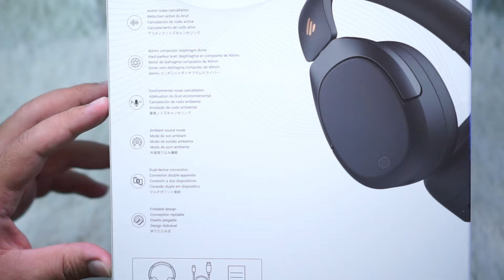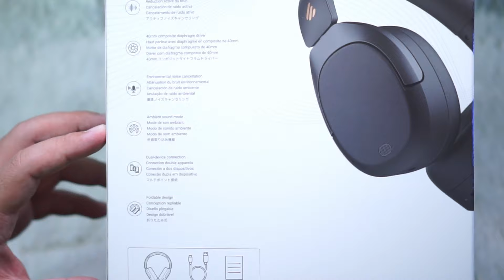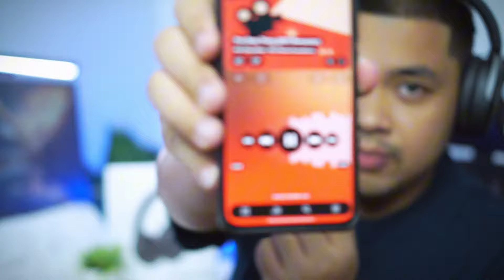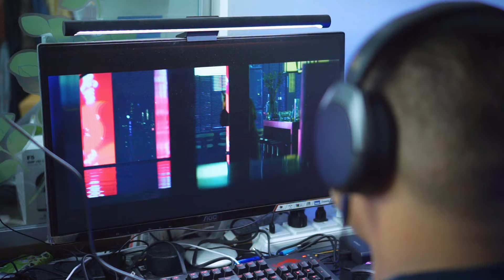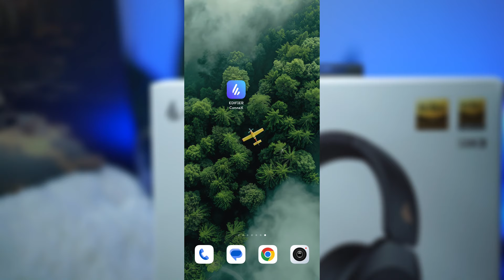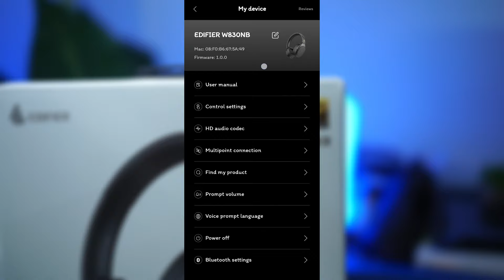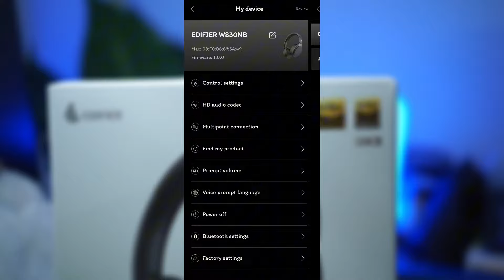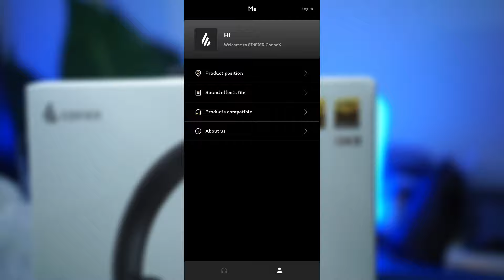รีวิว Edifier W830NB หูฟังครอบหูไร้สาย เสียงดีสุดในราคานี้แล้ว รองรับ HiRes Audio LDAC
Siwakorn
ตำแหน่ง Software Developer
บริษัทเอกชนเกี่ยวกับไอทีและ Infrastructure มหาชน

OS: Windows 10, MAC OS
HDD: 3TB
SSD: 1.25GB
RAM: 16GB
VGA Card: MSI Nvidia Geforce RTX2060
CPU: i7-9700F